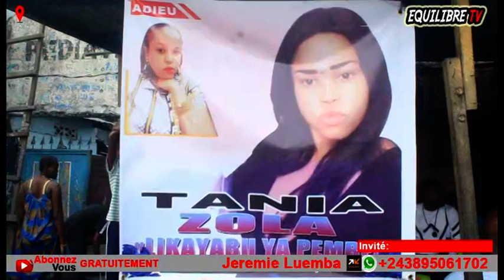🔥: ENCORE UNE ACTRICE AKUFI NA MATERNITÉ & SON BÉBÉ, DIRECT MORGUE, BOTALA NZOTO NAYE MAWA!